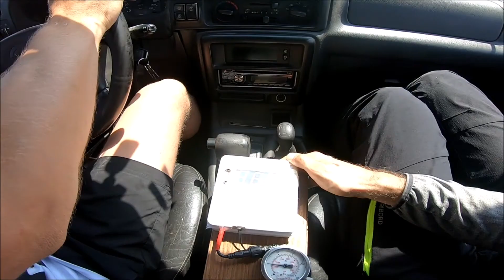Holowanie (bardzo) lekkiego pilota abrolką Eladia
Zachodniopomorskie Stowarzyszenie Paralotniowe - Holowanie (bardzo) lekkiego pilota abrolką Eladia.